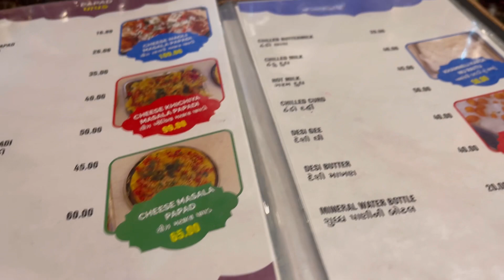1st vlog video from my sasural house 🏠 at junagadh ॥sasuma's birthday celebration 🎉 બાજરા ના રોટલા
1st vlog video from my sasural house 🏠 at junagadh ॥sasuma's birthday celebration 🎉 બાજરા ના રોટલા

Hello friends i am payal
Professionally i am a homeopathic doctor but after pregnancy i left my clinical practice and i m a full time homemaker and a busy mom too..my son Prahan is 4 years old.
I am sharing our lifestyle ,activity, food , fun and mostly travel videos
I love to explore new places, and my son also love travelling a lot like mom and dad..😝
I love to see different culture of other state of india and different countries.
So basically this is a vlog channel.

daiky house cleaning vlog
smart cleaning ideas
kitchen cleaning
kitchen cleaning ideas
how to keep clean kitchen always
kitchen ko always saf kaise rakhe
how to clean gas burner
kitchen countertop cleaning and organisation
kam saman se rakhe kitchen ko always organised and clean
Kitchen countertop organisation
kitchen tips and tricks
kitchen tips
kitchen hacks
lunch recipes
ghar ko always saf kaise rakhe
recipes by prahan and payal vlogs
churma laddu recipe by prahan and payal vlogs
morning to lunch routine
my 6am to 6pm daily routine
grilled paneer recipe
mu busy morning to night routine
busy day after short vacation
Lunch to dinner recipe ideas
lunch recipes
lunch to dinner routine of an indian mom
Indian mom morning to night busy routine
how to manage home alone
Indian mom vlogger
mom full day routine
mom full day routine with kids
Busy morning routine of a mom
mom daily routine videos
mom daily routine vlogs
gujarati food recipes
My 6 am routine in hindi
my 6 am to 11 pm daily routine
middle class vlogs
mom morning till night routine
gujarati veg thali recipe ideas
prahan and payal vlogs
toddler mom routine
how i manage home kid alone
housewife busy routine
mom morning routine
afternoon to night routine with kid
indian mom morning routine
indian mom morning to evening routine with kid